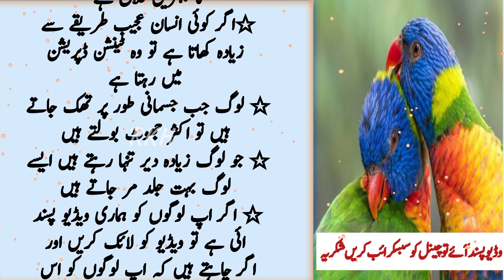Kamyab Zindani Ky liye 4 Baatein Yad Rakho (Remember four things in life)- Quotes about Life Success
Quotes about life success
Remember four things in life
daily new quotes
life things, sad quotes
 deep quotes
 aaj ke aqwal
golden words
 urdu quotes
 life quotes, new quotes
 life tips in urdu
 4 baatein